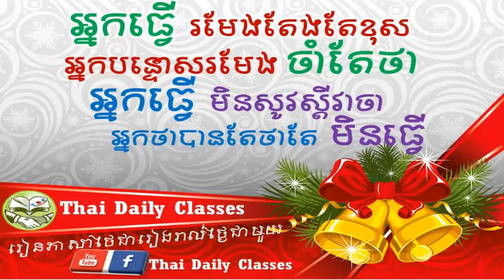Thai Daily Classes► បកប្រែកាសែភាសាថៃទៅខ្មែរ_ Thai To Khmer Newspaper Translation[ Part 01]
♫ ♫ ♫ Thai Teacher:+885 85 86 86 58/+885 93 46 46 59/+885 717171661